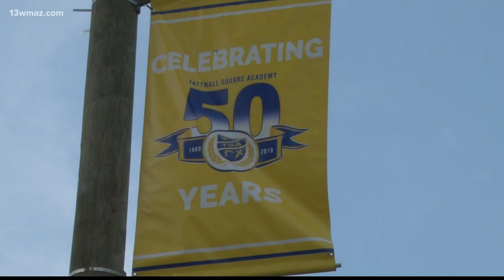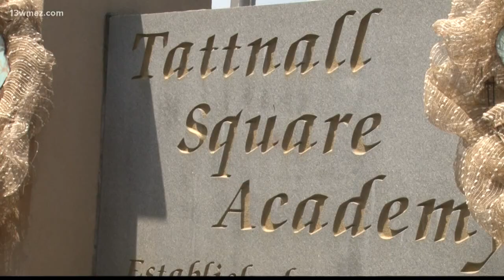Macon's Tattnall Square Academy details renovation plans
We've shared stories each day this week about Central Georgia's declining private school enrollment and what they're doing to change the trend. At Tattnall Square Academy in Macon, they launched an aggressive and successful fundraising effort, netting more than $300,000.

13WMAZ News is the #1 station for news and weather in the Central Georgia area, serving people in Dublin, Macon, Milledgeville and Warner Robins.